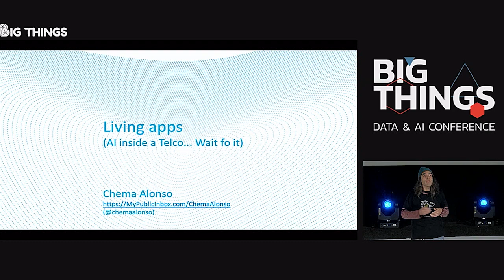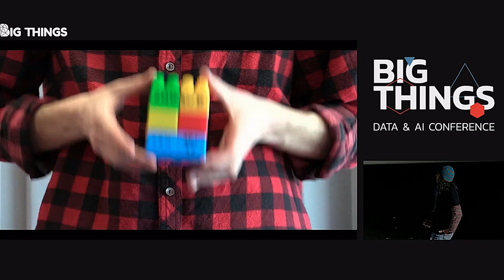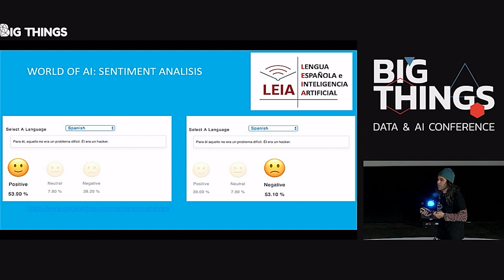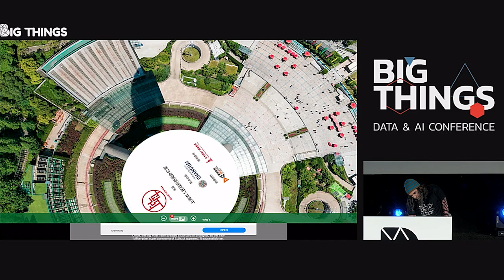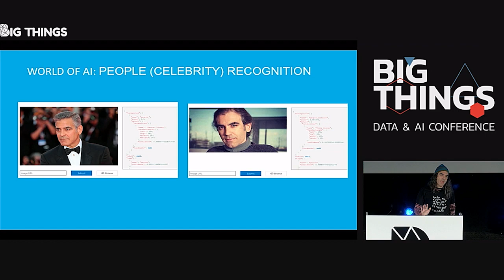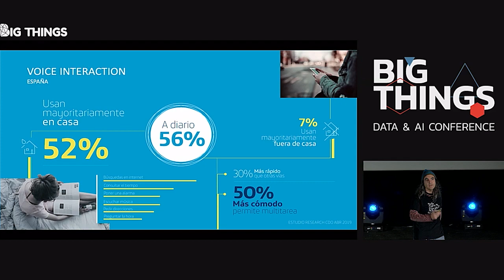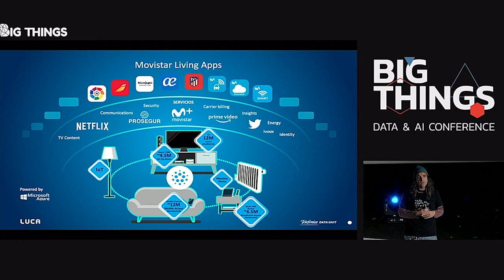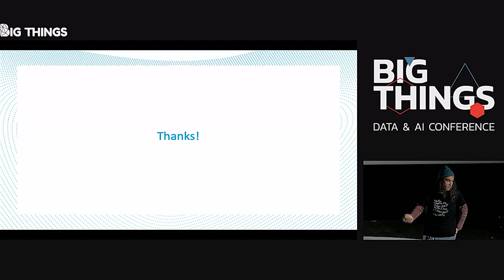[2019] Big Things: Living Apps by Chema Alonso [Eng]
In this talk Chema Alonso will talk about how Telefonica has built their Living Apps based on a Big Data strategy (4th Platform) and a Cognitve AI as a digital assistant called AURA to create a new concept of Digital experiences at home over all physical devices working together as a single platform called “Home as a Computer”.

Session presented at Big Things Conference 2019 by Chema Alonso, CDO at Telefonica.
21st November 2019
Kinépolis, Madrid